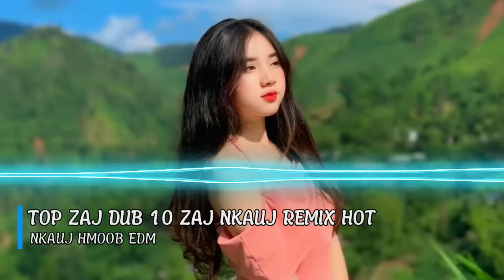BXH ZAJ DUB 10 TXOJ NKAUJ REMIX DJ VINAHOUSE HOT KHO SIAB ZOO HEEV🎧🎧🎧 || Nkauj Hmoob EDM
BXH ZAJ DUB 10 TXOJ NKAUJ REMIX DJ VINAHOUSE HOT KHO SIAB ZOO HEEV
01. Nkauj see 4:30
02. Siab tsi qhuav ntshav 8:48
03. Nrog koj zoo siab 13:11
04. Kuv mam ua ib siab 17:57
05. Vauv nyiaj vauv kub 22:33
06. Luag khee kuv qub 26:52
07. Cas tsi xaiv koj 32:16
08. Cia koj yog tus kuv khuv xim 37:03
09. Roob kub twm 43:01
10 Yas kuv yas ncua 47:52